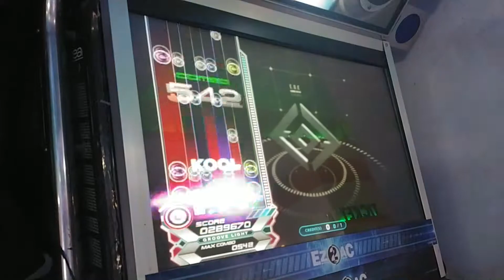오메가 하르페 첫클 60 fps 03:05부터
아니왜직접자르니까주사율떨어지냐ㅡㅡ

Harpe for GAIA  03:05